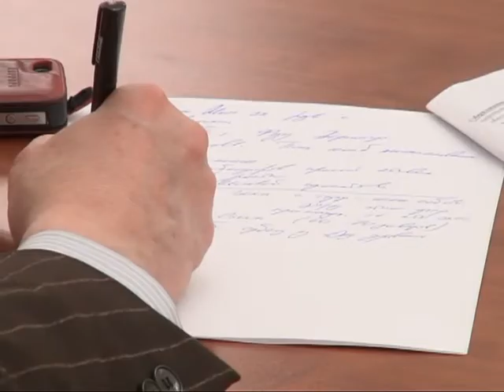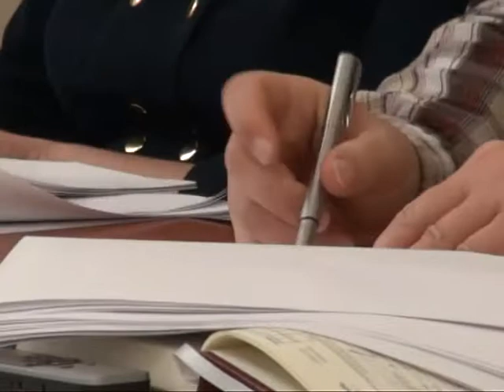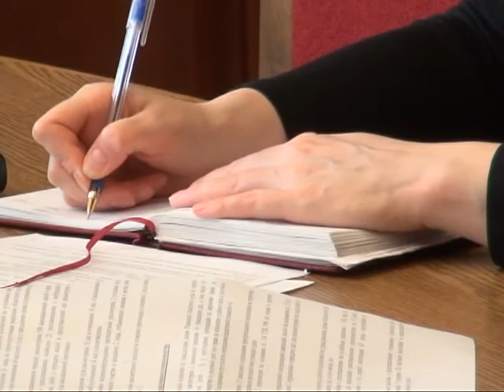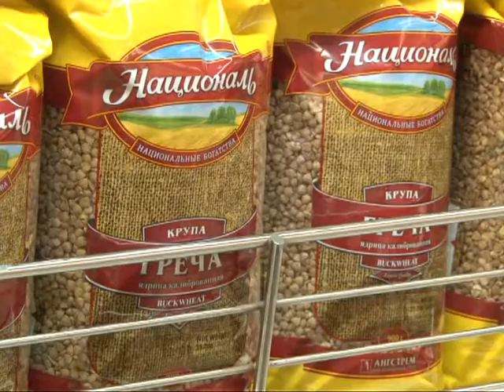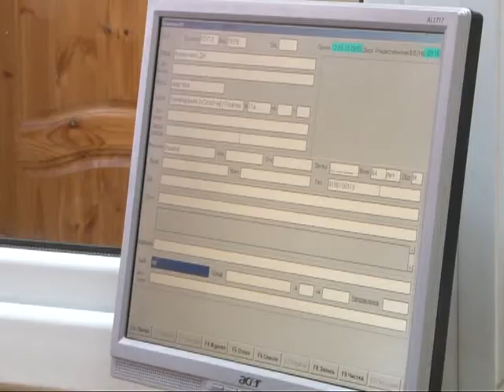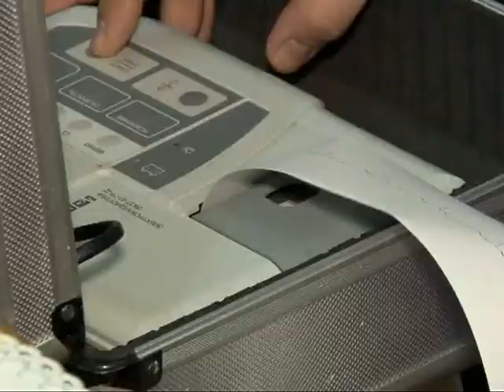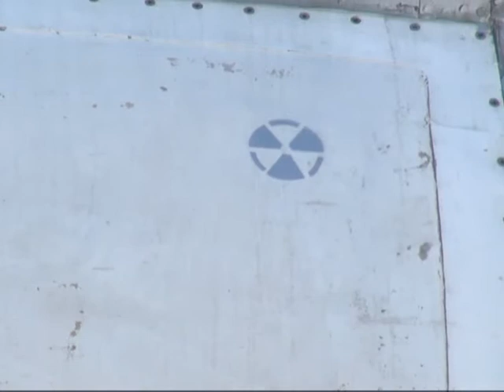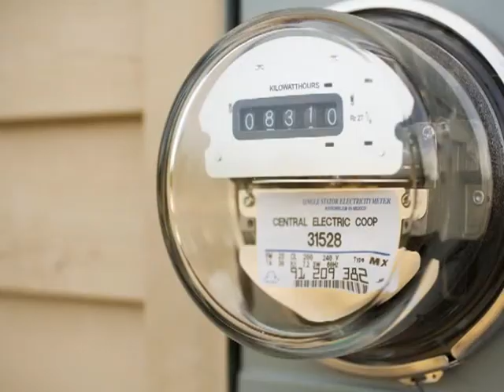Время говорить - Итоги недели 13.03.15